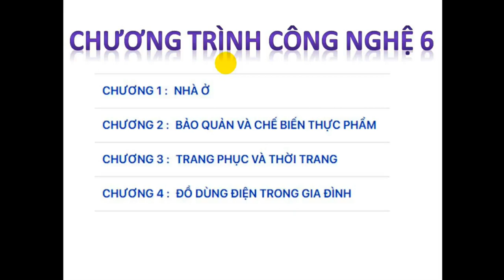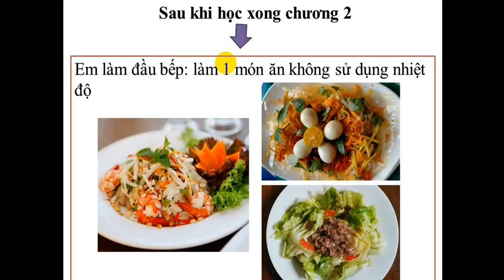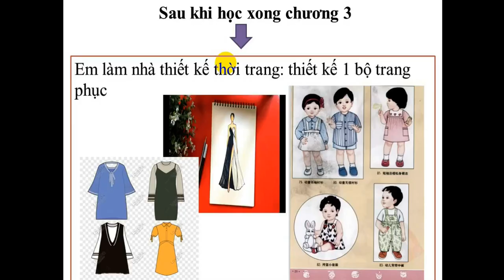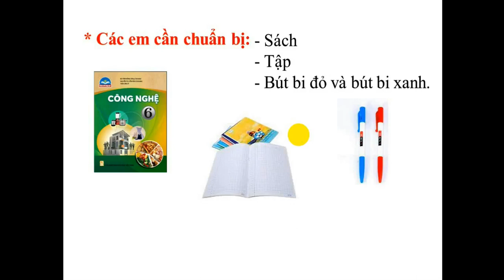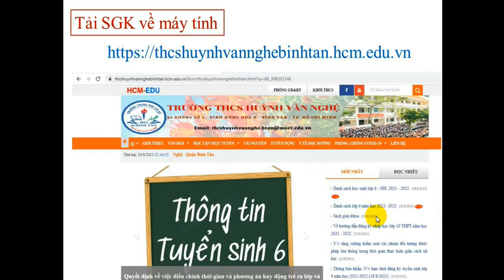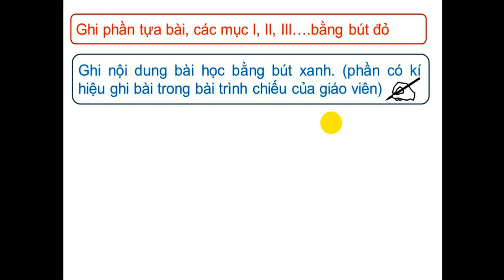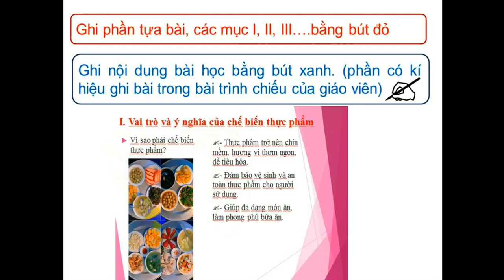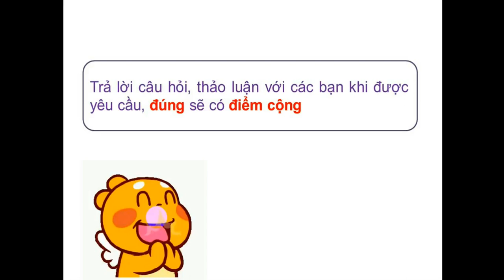CÔNG NGHỆ 6: MỞ ĐẦU